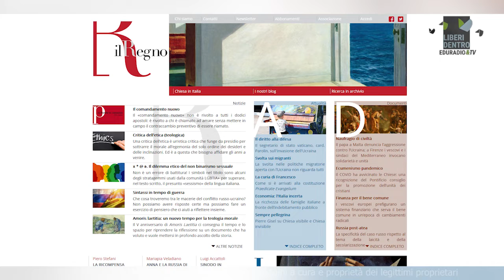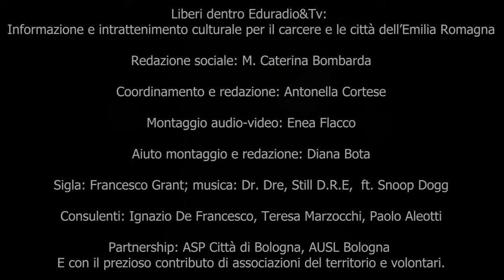84. Martedì 24 - Liberi dentro – Marcello Mattè ǀ Mirko Sabatino – “La vita anteriore”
Puntata 84 del 24/05/2022 - L’ospite di oggi e della settimana è Marcello Mattè, cappellano all’interno del carcere della Dozza. Torna poi Mirko Sabatino con il libro “La vita anteriore”.